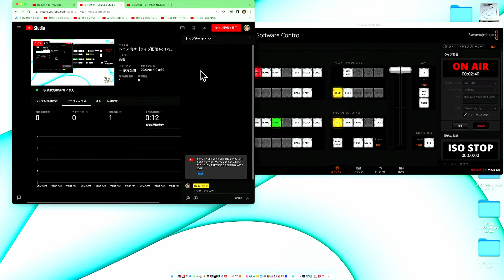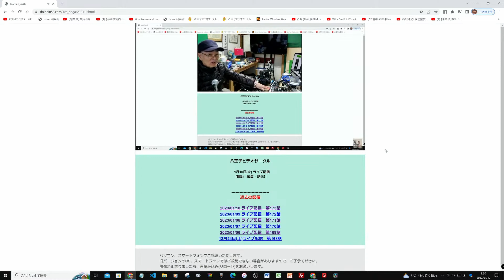【ライブ配信】いよいよカメラレビュー 第173話 230110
今日はATEM MINIからのライブ配信です。

八王子市民活動支援センター加盟団体

知識資産を高めよ！